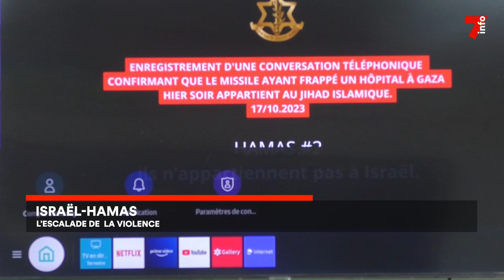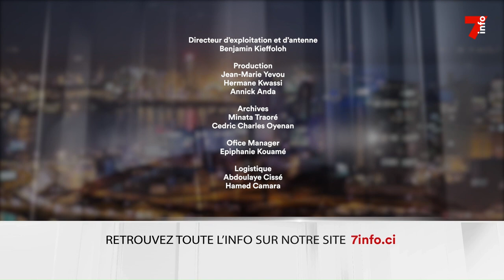Le 7 minutes du 19 octobre 2023 (édition du 19h)